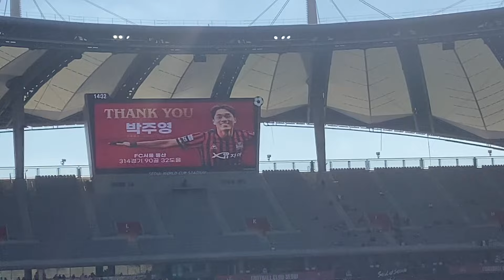박주영 선수교체 장면